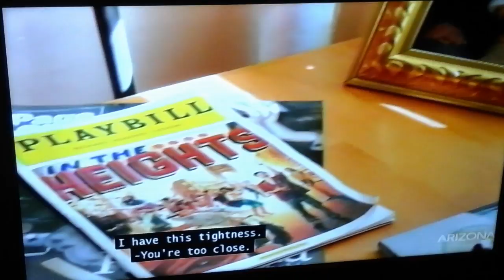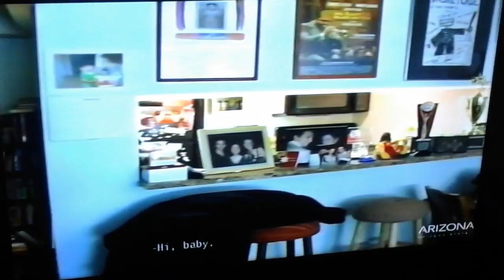(3155) Sold Out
It's crazy.